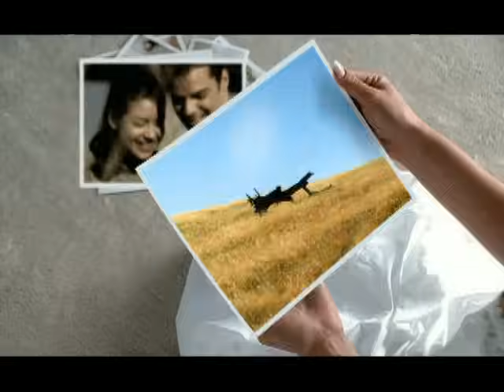Ricky Martin - She's All I Ever Had (Official Video)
Ricky Martin - She's All I Ever Had

Subscríbete!

LETRA:
She's all, she's all I ever had
(She's the air I breathe)

It's the way she makes me feel
It's the only thing that's real
It's the way she understands
She's my lover, she's my friend
And when I look into her eyes
It's the way I feel inside
Like the man I wanna be
She's all I'll ever need